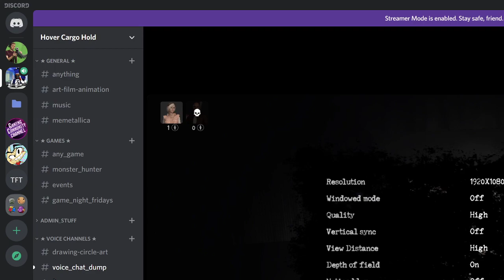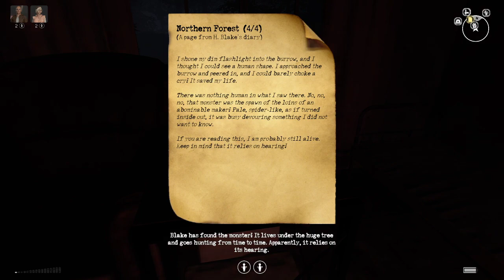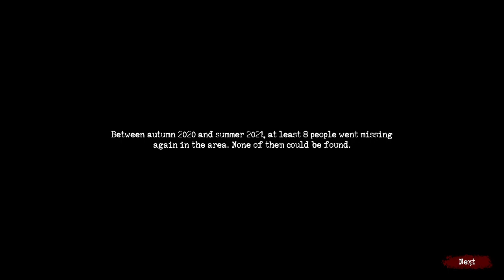spooky game time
sign of silence